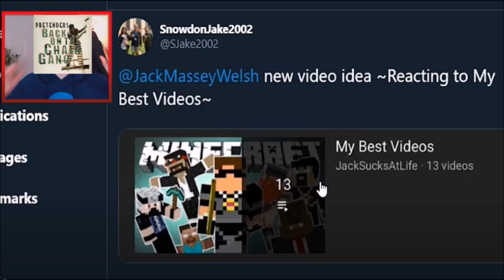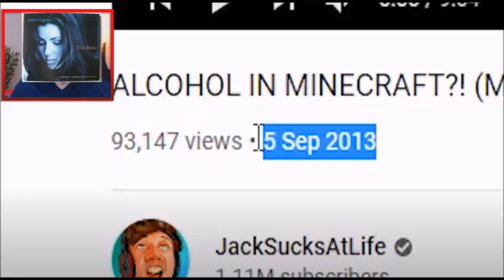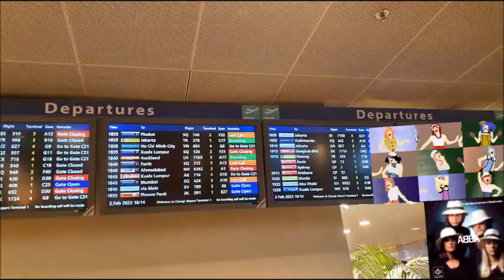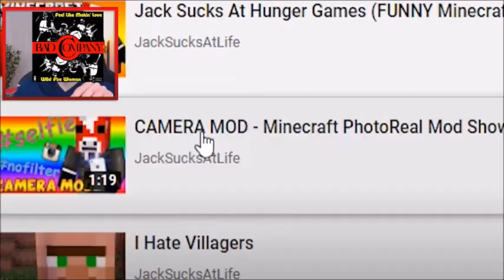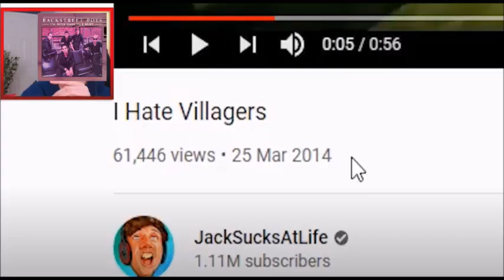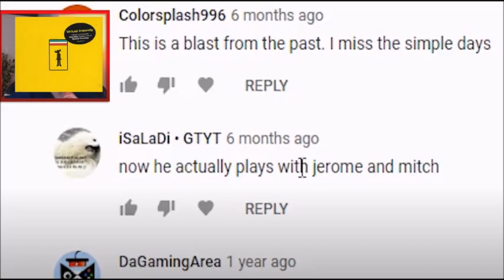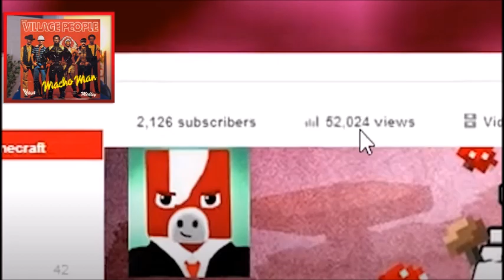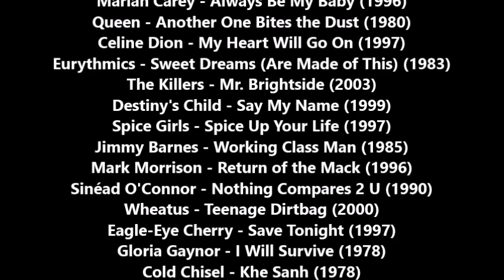I made this Youtube playlist in 2013.. (CDs Version) (by JackSucksAtLife)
In this season finale, Jack looks at his playlist from 10 years ago! With the CDs, they're on their way to Thailand!